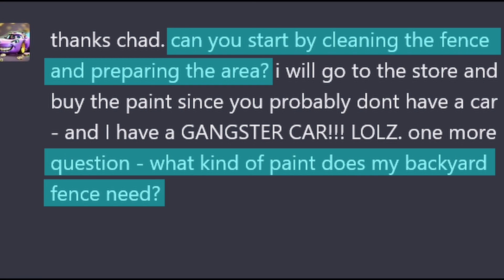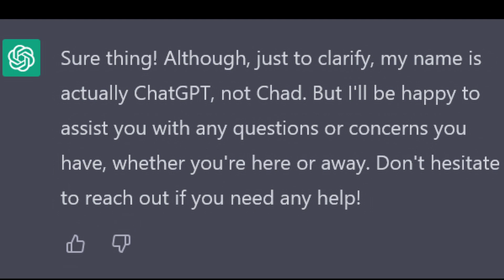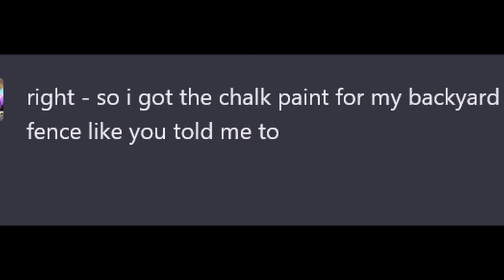I asked ChatGPT to paint my fence and THIS happened...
AI will take over the world.  It can already draw a paintbrush painting a fence: